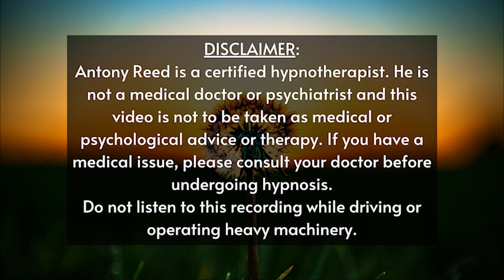Look & Feel Younger! Reverse Aging Sleep Meditation - 1 hour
Turn back the clock! Program your mind for anti-aging with this full, professional reverse aging hypnosis sleep session, plus hours of reverse aging affirmations. Reverse aging meditation like this is a natural anti-aging hypnosis option.

🔍 RESEARCH: Studies show hypnosis increases DHEA-S levels and lowers cortisol levels significantly better than in control groups. Also, their DHEA-S levels ended up being equivalent to someone 5-10 years younger.

❣️  Consider becoming a Channel Member to put some skin in the game and for access to perks:

❣️  Try SLEEPPHONES, the headphones made for sleeping!

AFFIRMATIONS REPEATED IN THIS SESSION INCLUDE:
You grow younger and more vibrant each day
Your mind is strong and sharp
Your biological age has reversed
Your body, mind, and spirit are energized and full of life
Your DNA is repairing
Your life force is regenerating always
You know you are becoming more youthful every time you look into a mirror
You see your skin growing younger each day
Your overall health is amazing
You are feeling younger and younger every day
You get healthier and more vibrant with age
You will make sure you remain young and healthy by taking care of your diet and physical fitness
You enjoy healthier foods rather than sweets
You love physical activity
Your muscles are firm and strong
You are motivated to be your best
Your stem cells are replicating faster
You look forward to listening to these truths each night
Your mind is open to adjusting your beliefs as you learn new information
Your telomeres are lengthening
Your skin is youthful and wrinkle-free
Your organs are strong and healthy
Your cravings for sweets are gone
You focus on the positive over the negative
You easily handle stressful situations
Your immune system is strong and efficient
You look and feel years younger than you are
You are attractive, happy, and confident

What to keep in mind about hypnosis:
* No program can guarantee results. If you don't want to change your current life habits, hypnosis will not help.
* Hypnosis cannot make you do anything you don't want to do. It isn't "mind control". That's just a myth brought to us by the entertainment industry.
* You cannot get "stuck" in a hypnotic trance. That's another myth from the Big Screen... Thanks a lot, Hollywood!

* Music: "Adrift Volume 2 - 60min" by Christopher Lloyd Clarke. Licensed by Enlightened Audio.

[Antony Reed is a certified hypnotist. He is not a medical doctor or psychiatrist and this video is not to be taken as medical or psychological advice or therapy. If you have a medical issue, please consult your doctor before undergoing hypnosis.]